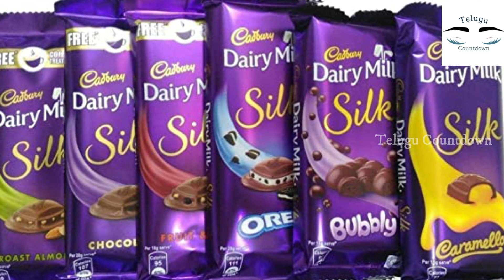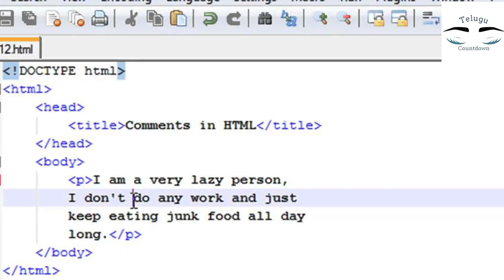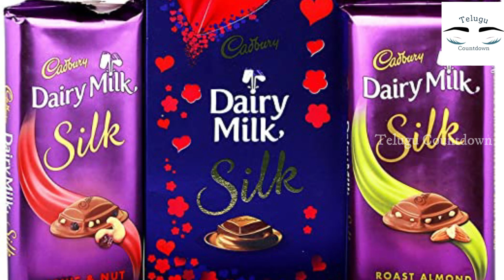🏠కవలం 5000 తో ఇంట్లో కూర్చొని ఈ 3 బిజినెస్ లు స్టార్ట్ చేయండి | Small Business Ideas 2021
Watch; 🏠కవలం 5000 తో ఇంట్లో కూర్చొని ఈ 3 బిజినెస్ లు స్టార్ట్ చేయండి | Small Business Ideas 2021